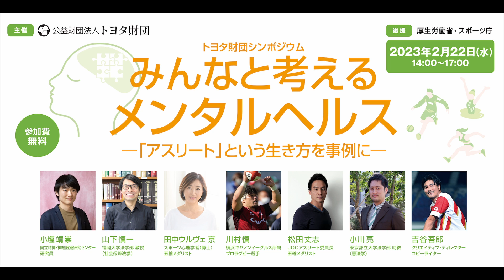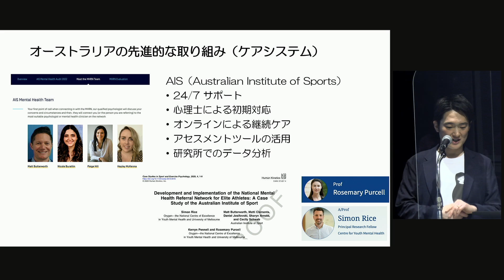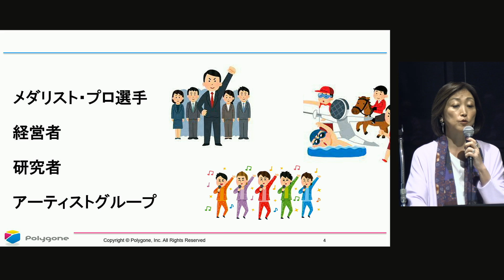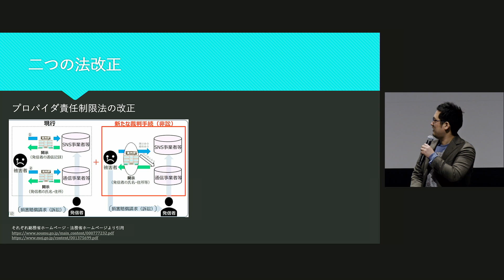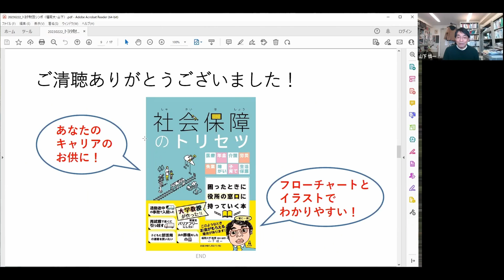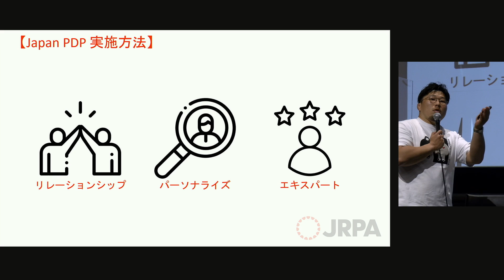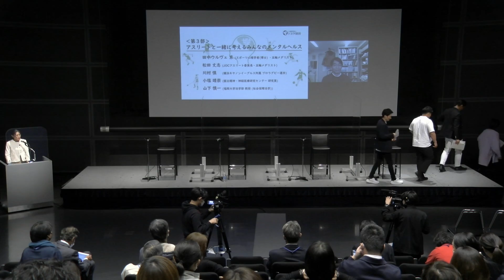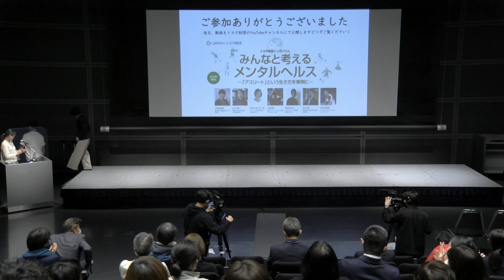みんなと考えるメンタルヘルス ―「アスリート」という生き方を事例に―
2023年2月22日東京国際フォーラムにて、トヨタ財団シンポジウム「みんなと考えるメンタルヘルス―『アスリート』という生き方を事例に―」を、オンラインウェビナーとのハイブリッド形式で開催いたしました。専門家に加え、五輪メダリストなどのトップアスリートを登壇者に迎え、アスリート自身が情報発信の担い手となり、メンタルヘルスの課題に自分事として向き合うことの大切さについて考えました。その様子を動画にまとめましたので、ぜひご覧ください。

【開催概要】
日　時     2023年2月22日（水）
場　所　 東京国際フォーラム　ホールＤ7
形　式     ハイブリッド形式（会場、オンラインウェビナー）
対象者　 アスリート、プロスポーツ選手、スポーツ関係者、スポーツに関心のある大学生・高校生、教育関係者、研究者など本テーマに関心のある方
※本シンポジウムは、トヨタ財団イニシアティブプログラムにおける次の二つの助成プロジェクトの成果に基づいて行われました。

【プログラム】
■開会挨拶　　小平信因

■応援メッセージ　　有森裕子（00:06:08）
　応援ビデオメッセージ　　室伏広治（00:09:33）

■第1部 アスリートと考える次世代のメンタルヘルス
① アスリートと若者のメンタルヘルス／小塩靖崇（00:13:27）
② よわいはつよいプロジェクトの紹介／小塩靖崇・川村慎・吉谷吾郎（00:24:57）

■第2部 アスリートを取り巻くメンタルヘルスの課題
① トップアスリートのメンタルヘルスとキャリアの課題／田中ウルヴェ京（ 00:41:22）
② 憲法学から考えるアスリートへの誹謗中傷対策／小川亮（00:59:57）
③ アスリートの「2つの引退」と就労・社会保障／山下慎一（01:15:43）

■第3部 アスリートと一緒に考えるみんなのメンタルヘルス（01:30:20）
田中ウルヴェ京・小塩靖崇・山下慎一・川村慎・松田丈志

■閉会挨拶　　羽田正

【登壇者紹介】
小塩靖崇　　国立精神・神経医療研究センター研究員〔トヨタ財団助成対象者〕
山下慎一 　   福岡大学法学部教授 〔社会保障法学〕〔トヨタ財団助成対象者〕
田中ウルヴェ京　 スポーツ心理学者〔博士〕、五輪メダリスト
川村慎 　　   横浜キヤノンイーグルス所属 プロラグビー選手
松田丈志　    JOCアスリート委員長、五輪メダリスト
小川亮 　　  東京都立大学法学部助教 〔憲法学〕
吉谷吾郎 　  クリエイティブディレクター、コピーライター

〈応援メッセージ〉
有森裕子       トヨタ財団評議員、スペシャルオリンピックス日本理事長、五輪メダリスト
室伏広治        スポーツ庁長官、東京医科歯科大学特命教授、五輪メダリスト
〈開会挨拶〉小平信因 トヨタ財団会長
〈閉会挨拶〉羽田正 トヨタ財団理事長
〈MC〉　　  杉﨑桃子

※シンポジウムの詳細、登壇者のプロフィール等はこちらをご覧ください。

【主催】　公益財団法人トヨタ財団　The Toyota Foundation

【後援】　厚生労働省、スポーツ庁

【制作協力】　株式会社企画7課